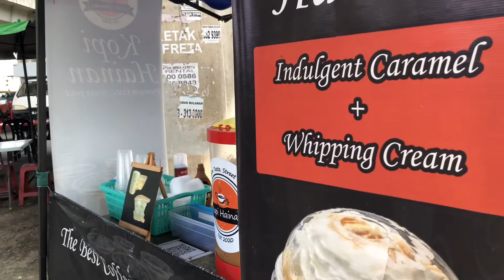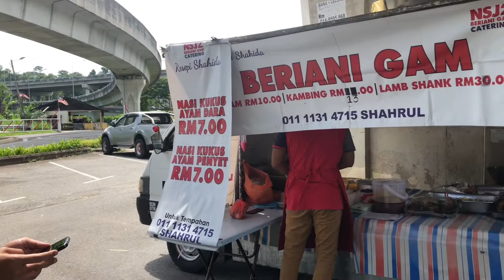Layan Briyani Lamb Shank + Kopi Hainan ..review show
Nasi Briyani Lamb Shank terbaik di Seremban.Lokasi di Flyover Rasah..Hadapan Masjid Jamek Bandar Hj Ahmad Rasah.